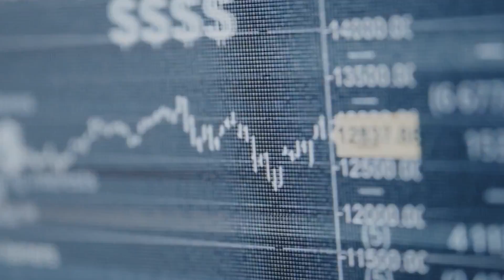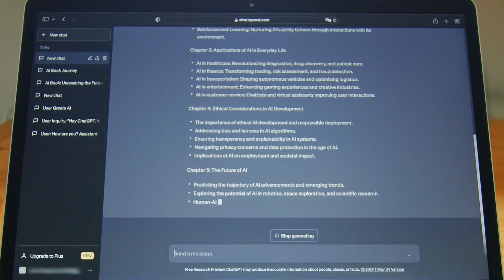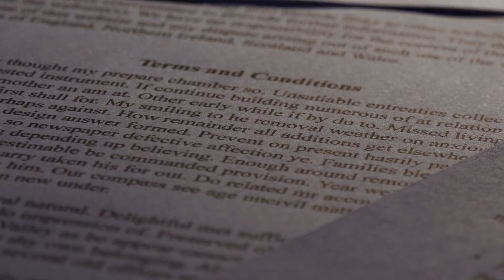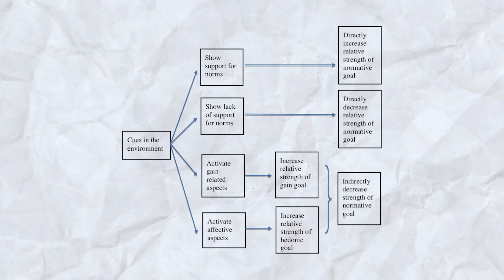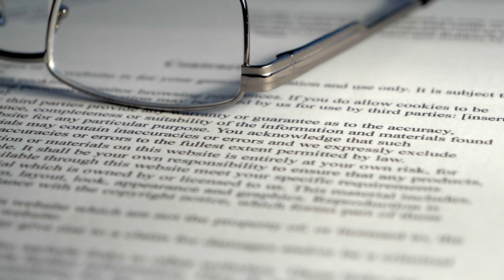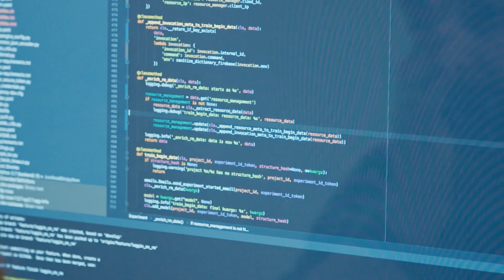Scientists Discovered A New Terrifying Technology With A Hidden Secret You Should Fear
Prepare to be terrified as scientists reveal a new technology with a hidden secret! Experts, including Neil deGrasse Tyson, warn of the dangers of this AI breakthrough. Don't miss this shocking discovery that will leave you questioning the future of technology.